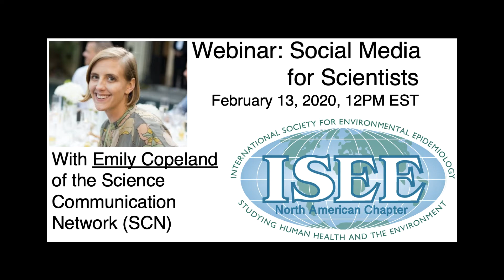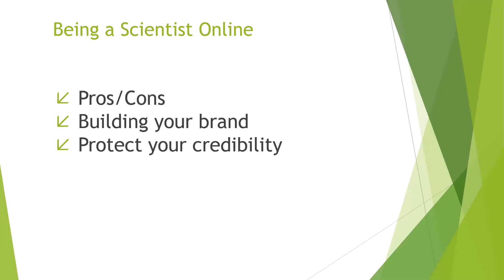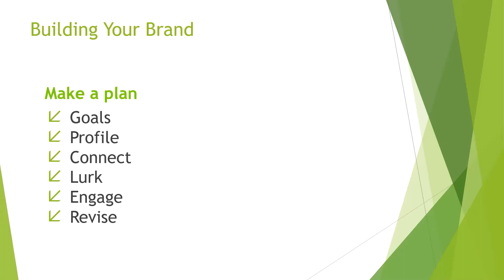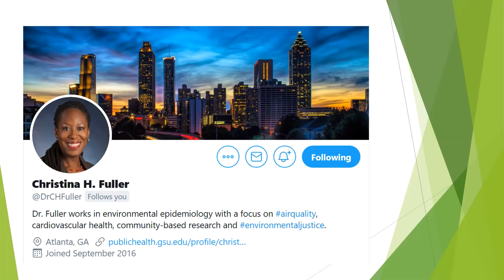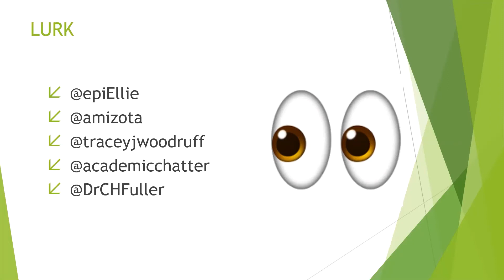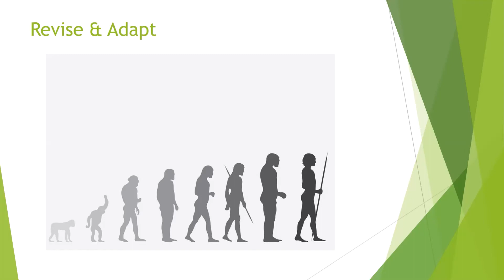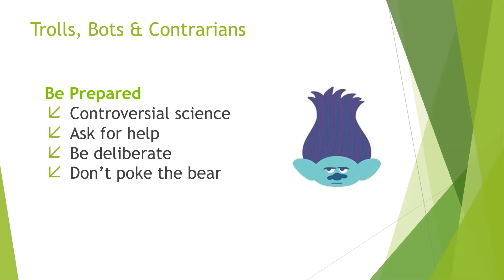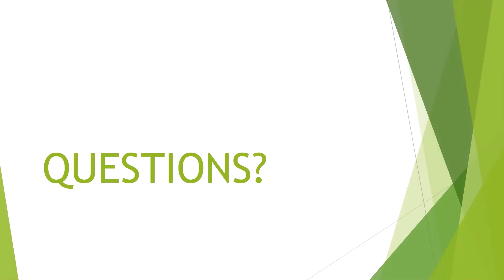EMILY COPELAND - Social media for Scientists.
ISEE North American Chapter webinar, , February 2020.